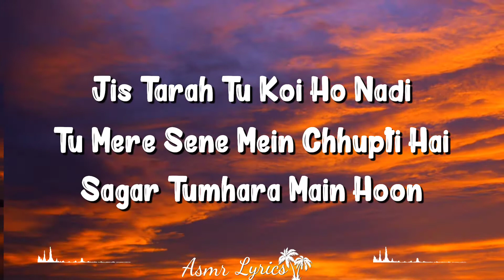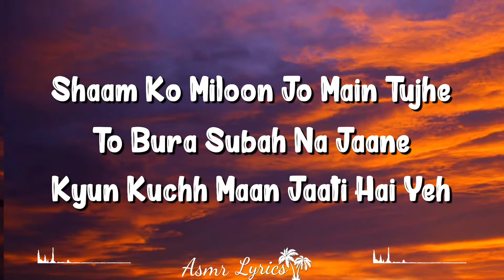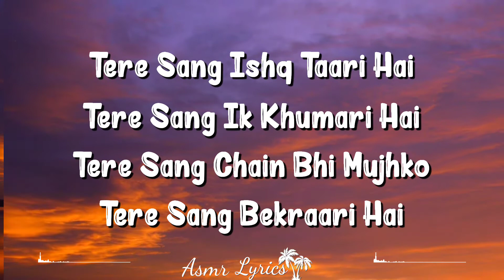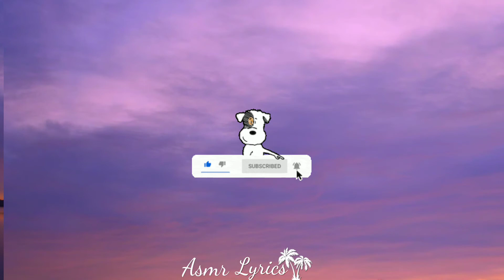Tere Sang (Lyrics) Once Upon A Time In Mumbai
Pee Loon Lyrics - Once Upon A Time In Mumbai | Mohit Chauhan
Pee Loon Lyrics From Once Upon A Time In Mumbai (2010) Is Penned By Irshad Kamil, It's Composed By Pritam Chakraborty And Sung By Mohit Chauhan.

Credits
Pee Loon Lyricspee Loon Song Detail
Song : Pee Loon
Album : Once Upon A Time In Mumbai (2010)
Singer : Mohit Chauhan
Musician : Pritam Chakraborty
Lyricist : Irshad Kamil

Pee Loon Lyrics

Aa... Aa...
Pee Loon Tere Neele Neele Nainon Se Shabnam
Pee Loon Tere Geele Geele Hothon Ki Sargam
Pee Loon Hai Peene Ka Mausam

Tere Sang Ishq Taari Hai
Tere Sang Ik Khumari Hai
Tere Sang Chain Bhi Mujhko
Tere Sang Bekraari Hai

Tujhpe Hai Haare Maine Vaare Do Jahan..
Kurban, Meharbaan, Ke Main To Kurbaan

Sun Le Zara, Tera Kurbaan..

Hosh Mein Rahoon Kyun Aaj Main
Tu Meri Baahon Mein Simti Hai
Mujhme Samaayi Hai Yoon

Jis Tarah Ki Koi Ho Nadi
Tu Mere Sene Mein Chhupti Hai
Sagar Tumhara Main Hoon

 Loon Teri Dheemi Dheemi Lehron Ki Chham Chham
Pee Loon Teri Saundhi Saundhi Saanson Ko Hardum

Shaam Ko Miloon Jo Main Tujhe
To Bura Subah Na Jaane
Kyun Kuchh Maan Jaati Hai Yeh
Har Lamha, Har Ghadi, Har Pehar
Hi Teri Yaadon Se Tadpa Ke
Mujhko Jalaati Hai Yeh

Pee Loon Main Dheere Dheere Jalne Ka Yeh Gham
Pee Loon In Gore Gore Haathon Se Humdum
Pee Loon
Hai Peene Ka Mausam

Tere Bin Jee Nahi Lagta
Tere Bin Jee Nahi Sakta